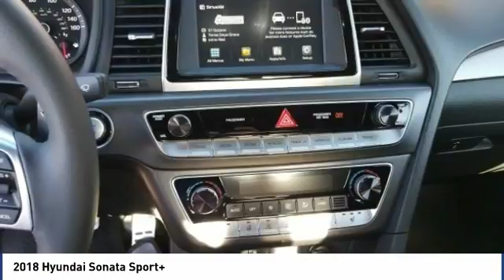2018 Hyundai Sonata Corona CA H8379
CardinaleWay Hyundai
2525 Wardlow Rd

Quartz White Pearl 2018 Hyundai Sonata Sport  FWD 6-Speed Automatic with Shiftronic 2.4L 4-Cylinder Black Leather.  Recent Arrival! 35/25 Highway/City MPG Price does not include sales tax, license fees,  80 Doc and any other government fees.  Dealer installed accessories extra.  Price includes:  2,000 - Retail Bonus Cash. Exp. 10/01/2018    Vehicle price and availability are subject to change without notice.